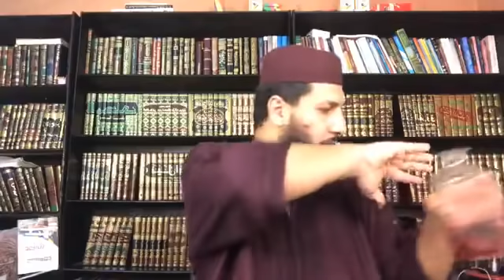🔷 الوسواس القهري، داء لا يسكت عنه || ذ. حمزة الخالدي